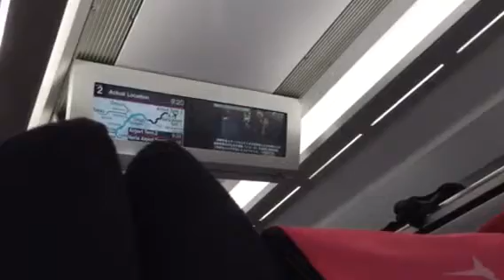Apabila Si Neng dibiarkan mengoprek kamera iPhone, Part 10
Narita Express